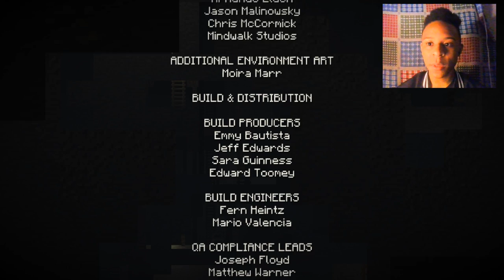WHY IS HE SO FAST?! | Minecraft Story Mode [Episode 2: Assembly Required]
This was one of the shortest episodes of this game I am so shook and suprised by how short this but yet amazed by amazing this episode was if you wanna see episode 3 of this series let me know!